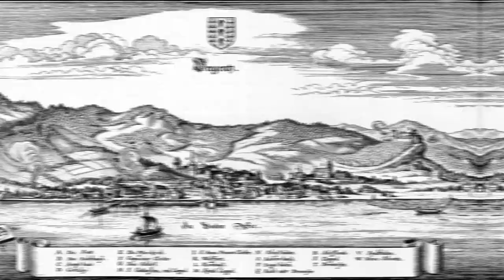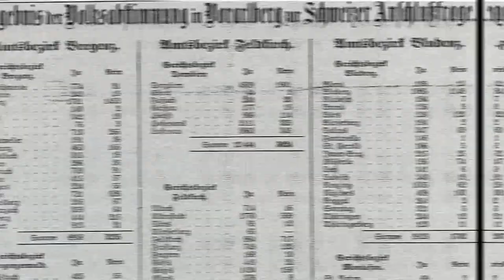Austria's West: Vorarlberg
This is the westernmost state of Austria: Vorarlberg. And there's literally no one who knows anything about it. How about we rectify that?

More information about the video content bellow:
1. Vorarlberg is the westernmost state (Land) of Austria.

2. Before the Romans conquered Vorarlberg, there were two Celtic tribes settled in this area: the Raeti in the highlands, and the Vindelici in the lowlands. It then fell under the rule of the Bavarians and was subsequently settled by the Bavarians and the Lombards.

3. The capital of Vorarlberg is Bregenz.

4. Following World War I there was a desire by many in Vorarlberg to join Switzerland.[13] In a referendum held in Vorarlberg on 11 May 1919, 80.75% of those voting supported a proposal for the state to join the Swiss Confederation.

5. The Biosphere Reserve Großes Walsertal covers about 19,200 ha and hosts 3,420 inhabitants and around 180 farms (42% of which are organic).

6. The greatest tourist attractions are the mountains and the numerous ski resorts. In the cold season, winter sports enthusiasts will find ideal conditions for their favourite sport,

7. Owing to their location isolated from the rest of Austria, most people in Vorarlberg speak a very distinct German dialect that other Austrians might have difficulty understanding, since the dialects in the rest of Austria form part of the Bavarian-Austrian language group, whereas the Vorarlberg dialect is part of the Alemannic dialect continuum.

Von Joseph von Bergmann (Uploadet by böhringer friedrich) - Vorarlberger Landesarchiv, Katalog Nr.VA01044., Gemeinfrei,
Von Autor/-in unbekannt - Vorarlberger Tagblatt, 14. Mai 1919, Gemeinfrei,